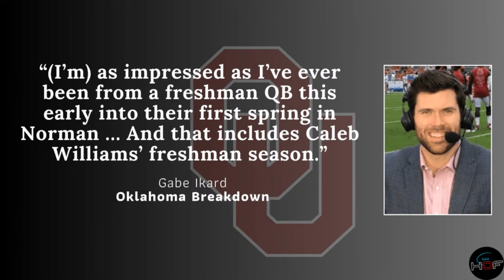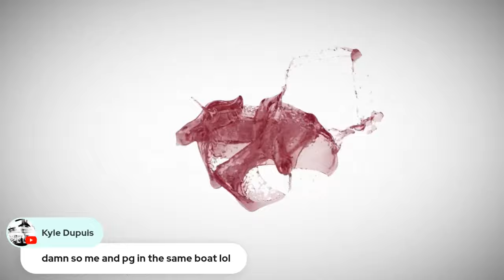Is Michael Hawkins Already Pushing For Playing Time in Norman?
*Is presumed Oklahoma starting Quarterback Jackson Arnold already fighting to keep his grip on the job?*
*MINT MOBILE PARTNER*
*Get 3 months of PREMIUM WIRELESS*
for *JUST $15 a month!*
Nobody is screaming QB Controversy just yet in Norman, but the true freshman legacy triggerman is certainly drawing high praise from people close to the OU program, and -- at the very least -- it bears asking a hypothetical question or two ...
PERFORMANCE GOLF APPAREL FROM MAELREG
*CHANNEL MEMBERSHIP AS LOW AS $2.99/MONTH!*
You can become a member of the *”HOF MAFIA"* and enjoy all the perks
*📬 SEND ME STUFF 📬*
*Jason Watkins*
*📲 FOLLOW JASON ON SOCIAL MEDIA*